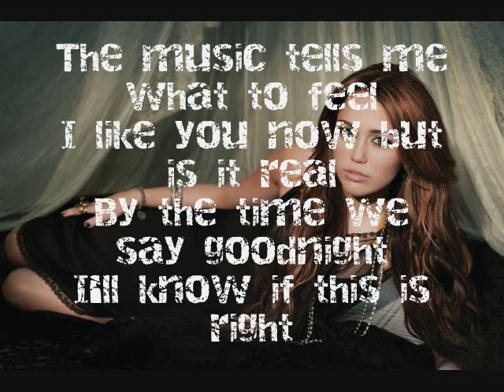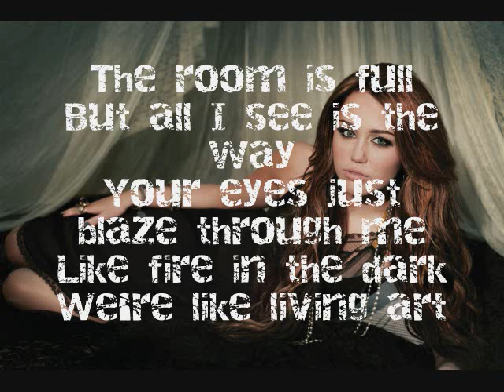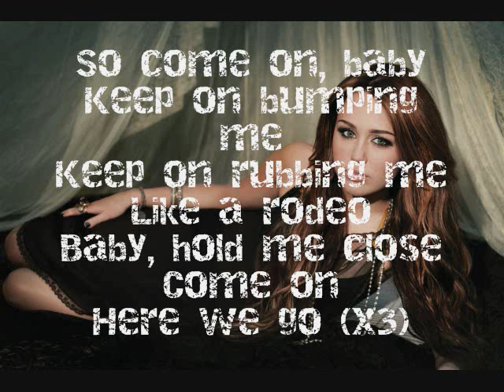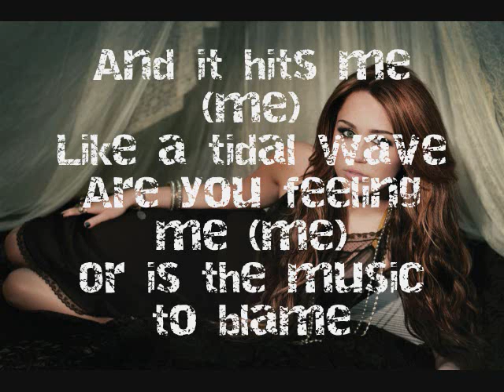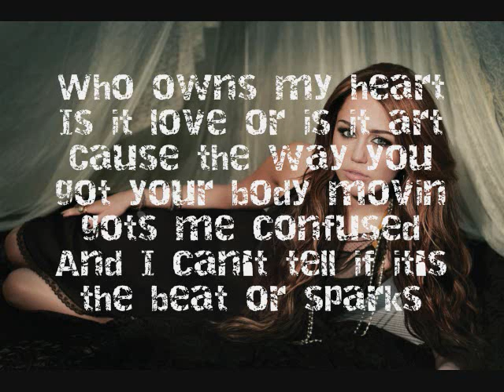Miley Cyrus - Who Owns My Heart w/ Lyrics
Artist: Miley Cyrus
Song: Who Owns My Heart
Album: Can't Be Tamed

Lyrics:
Creation shows me what to do
I'm dancing on the floor with you And when you touch my hand
I go crazy, yeah
The music tells me what to feel
I like you now
But is it real by the time we say goodnight
I don't know if this is right
And I feel you (you) coming through my veins.
Am I into you (you) or is it music to blaime?

Who owns my heart
Is it love or is it art
'Cause the way you got your body movin' got me confusin'
And I can't tell if it's the beat or sparks
You know I wanna believe that we're a masterpiece
But sometimes it's hard to tell in the dark

The room is full
But all I see is the way
Your eyes just blaze through me
Like fire in the dark
We're like living art
And it hits me
Like a tidal wave
Are you feeling me
Or is the music to blame

Keep on bumping me
Keep on rubbing me
Like a rodeo
Baby, hold me close
Come on
Here we go (x3)